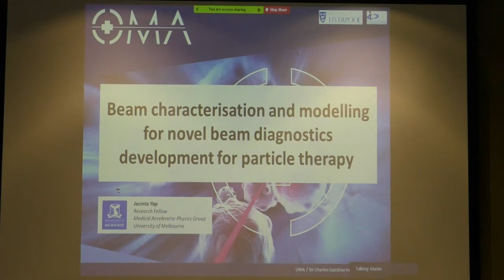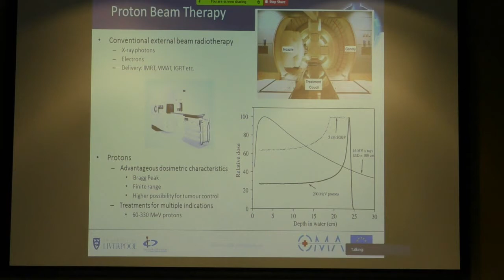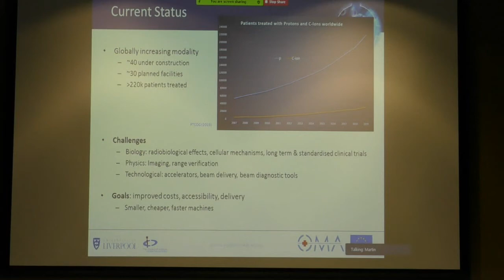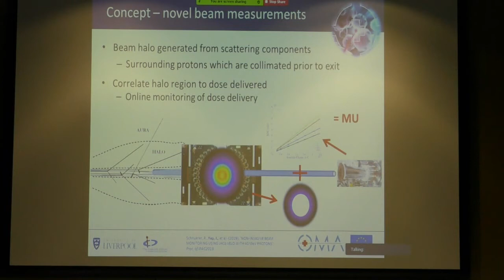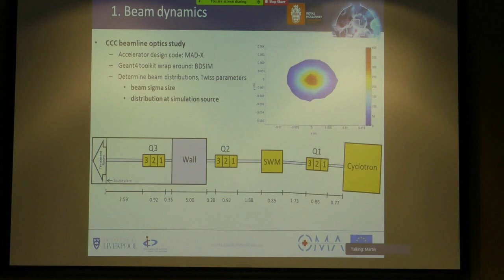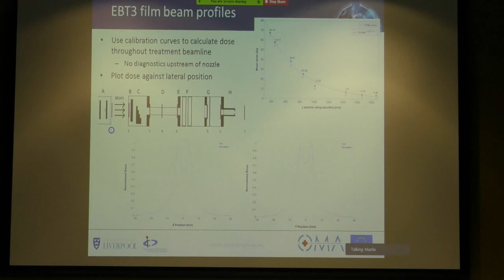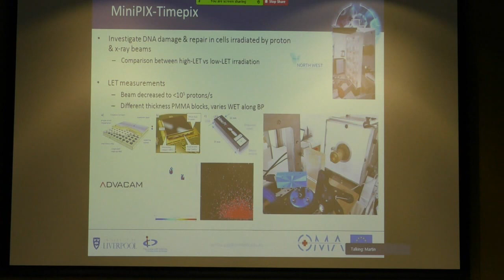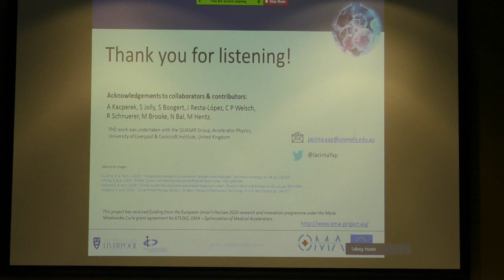Jacinta Yap: Beam characterisation & modelling for beam diagnostics development for particle therapy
Beam characterisation and modelling for novel beam diagnostics development for particle therapy

By: Jacinta Yap
Research Fellow, Accelerator Physics for Medical Applications
School of Physics, Faculty of Science, The University of Melbourne

Abstract: Recent advancements in accelerator technology and increasing experience with utilising charged particle beams for medical applications have supported the growing presence of ion beam therapy worldwide. Accelerators, beam transport and delivery systems are designed to optimally and safely deliver the beam according to the prescribed treatment. This is maintained by beam instrumentation devices however limitations are seen with conventional tools. Advanced diagnostics are needed to fully exploit fundamental benefits, for enhanced functionality and to accommodate new developments in particle therapy. Several computational tools were developed to assess the viability and to integrate a novel online beam monitor based on LHCb VELO detector technology, at the Clatterbridge Cancer Centre, UK, a 60 MeV ocular proton therapy beamline. A study of the beam dynamics enabled end-to-end modelling to precisely model the propagation and behaviour of the beam, for the complete characterisation of the facility. Measurements were also performed using EBT3 film, a Medipix3 and MiniPIX-Timepix detector to experimentally verify the model for further applications. These studies combine several aspects to characterise, optimise and generate realistic simulation models for the development and integration of novel diagnostics systems.

Bio: Jacinta is a Research Fellow in the Medical Accelerator Physics group at the University of Melbourne. Her work combines accelerator and medical physics concepts to better understand and improve the delivery of particle therapy. This includes the development of novel beam transport and delivery systems using computational tools and experimental approaches. Jacinta has a BSc from The University of Western Australia and an MSc (MedRadPhys with Dist.) from the Centre for Medical Radiation Physics (CMRP), University of Wollongong. Her thesis was a study of the Relative Biological Effectiveness (RBE) in proton beam therapy by application of a novel silicon microdosimeter. Following this, Jacinta was awarded a prestigious EU Marie Skłodowska-Curie fellowship to join the Optimization of Medical Accelerators (OMA) project, undertaking a PhD at the Cockcroft Institute, UK with the QUASAR group, University of Liverpool. Her project involved studies into beam optics, characterisation and simulation modelling to support the development of novel beam diagnostics for particle therapy.

Wednesday January 6, 2021, 12:00 – 13:00
Sir Charles Gairdner Hospital, Perth, WA
Cancer Centre (DD Block)
Meeting Room 1